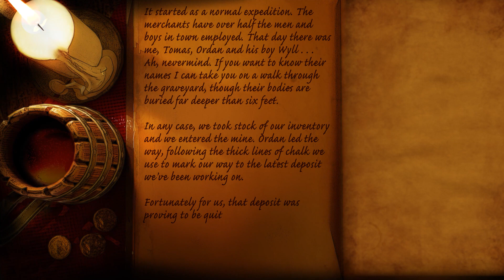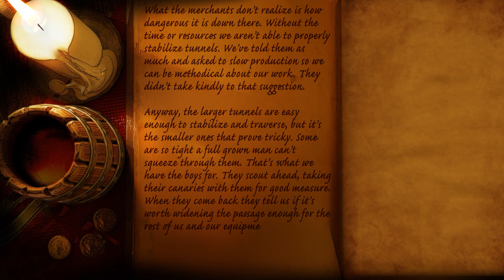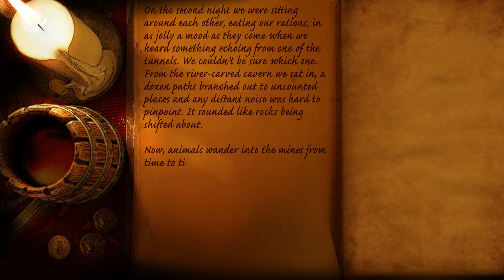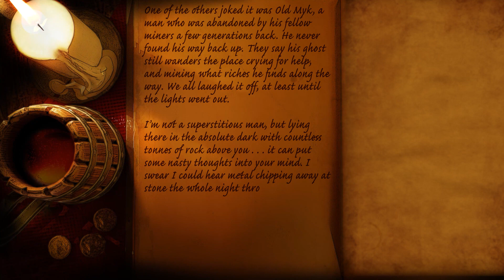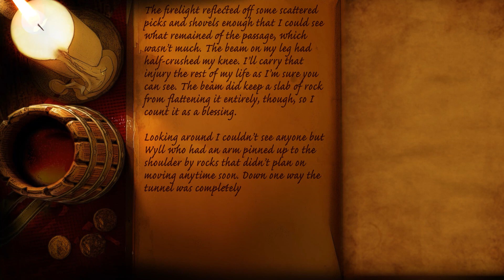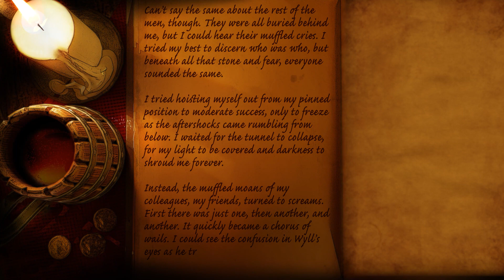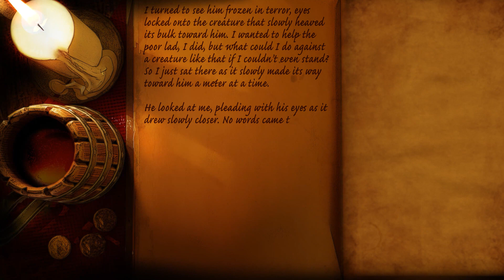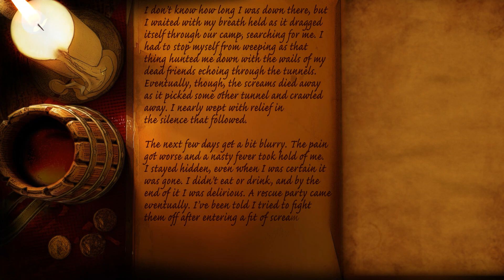Bestiary of a Nighthunter Episode 4 - Faces in the Dark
Bestiary of a Nighthunter is a visual novel following the story of Dedris, a monster hunter who travels Midora chronicling the creatures he encounters and aiding those in need.

In this episode, Dedris visits the town of Kaldberg where a Miner tells a tale of a beast that came from below.

Cast and Crew:
Dedris - Dante Mohammed
Len - Oliver Smith
Maria - Rachael West
Soldier - Ellie Chua
Elder/Peasant - Steven Landes

Background Art - Logan Cook
Character/Credit art - Jordan Van der Merwe
Audio Editor - Ryan Posavec
Video Editor - Tyler Lien